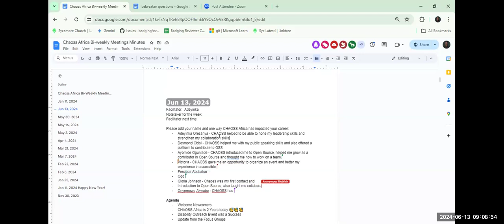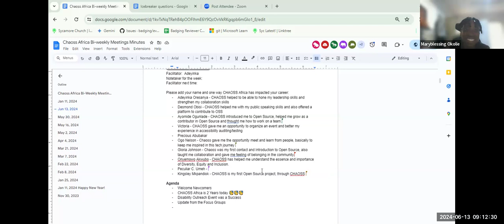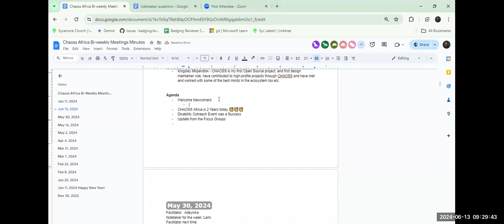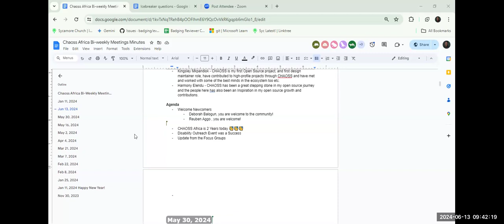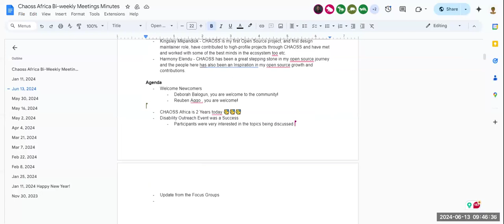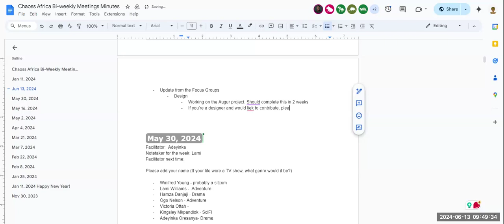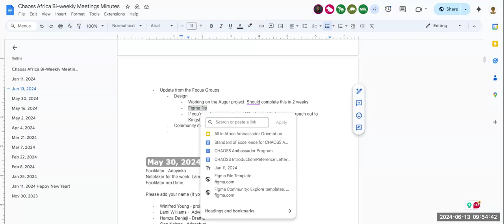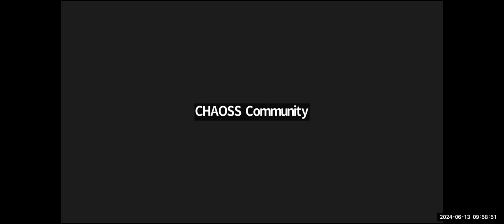CHAOSS Africa Community Meeting June 13, 2024 (Special 2 year anniversary!)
Congratulations to the CHAOSS Africa Community! 2 years in the making!